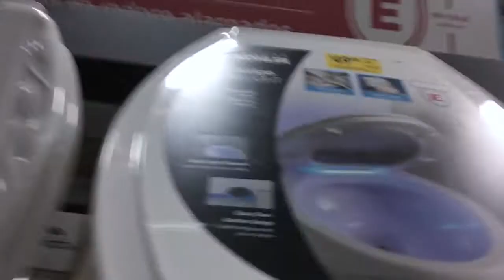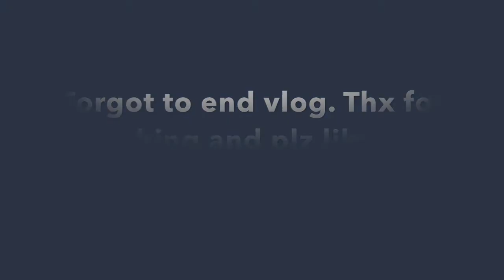POPPING BALLOONS!!! vlog1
Popping ballons!!! Watch this vlog to see what happens!!